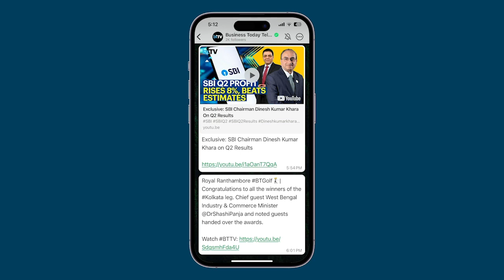'Guardianship Against Deepfakes', PM Narendra Modi's Vision For AI Education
PM Modi says, "There is a challenge arising because of Artificial Intelligence and deepFake, a big section of our country has no parallel option for verification. People often end up believing in deepfakes and this will go in the direction of a big challenge. We need to educate people with our programmes about Artificial Intelligence and deepfakes, how it works, what it can do, what challenges it can bring, and whatever can be made out of it...I even saw a video of me doing 'Garba'.."